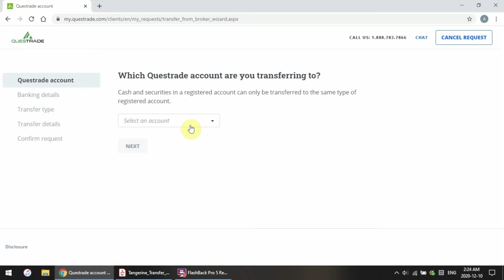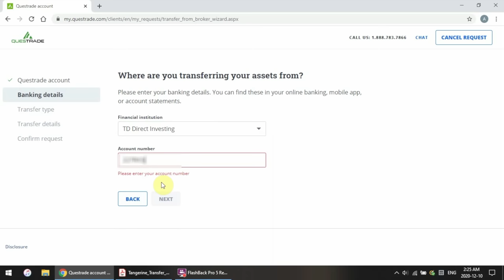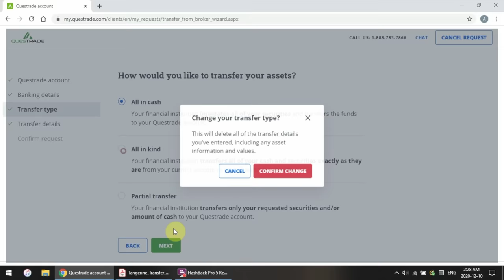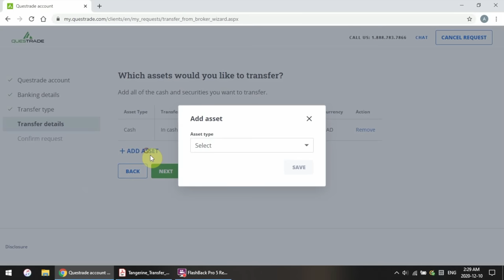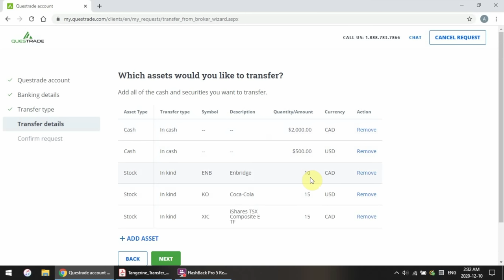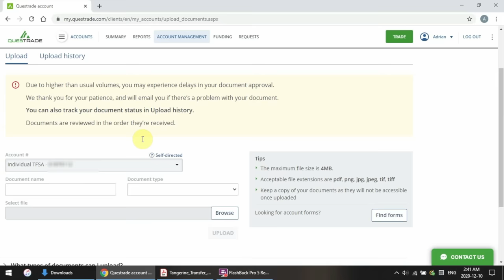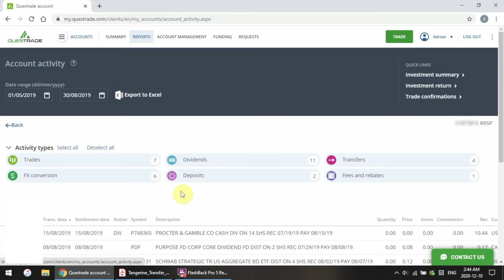How to TRANSFER to QUESTRADE | Move Money & Investments from your Bank TFSA & RRSP Tutorial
How do I TRANSFER to QUESTRADE? Why should I Move my Portfolio to Questrade? Which Online Broker should I use in Canada? How do I Move my Cash and Investments to Questrade?

I will be showing you a step by step tutorial on how to transfer cash and investments into Questrade from your bank or brokerage account. I will break down why Questrade is my favourite online broker in Canada and a full overview of their fees. I will show you a step by step walkthrough on how to transfer your portfolio to Questrade for free and without affecting your TFSA and RRSP contribution room.

BLOSSOM SOCIAL 🌸🇨🇦
Follow me on Blossom to see my Portfolio & Trades for FREE 👇

SKIP AHEAD ⏩
-Intro: 0:00
-Why Use Questrade? 0:35
-Questrade vs WealthSimple Trade: 2:31
-Wrong Way to Transfer: 3:33
-Transfer Request: 6:03
-In-Kind Transfer: 7:12
-Partial Transfer: 9:30
-Transfer Rebate: 9:58
-Contribution Room: 10:41
-Transfer Walkthrough: 11:33
-Claim Transfer Rebate: 15:53
-Summary: 17:50

-101 Tax Secrets for Canadians

CAMERA GEAR  📸
-4K Camera
-HD Camera
-LED Ring Light